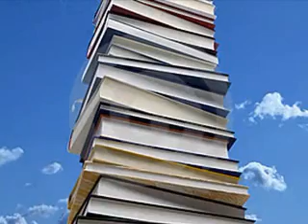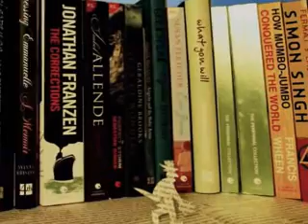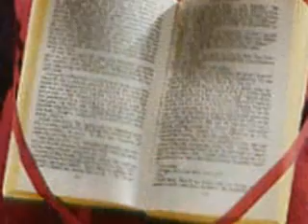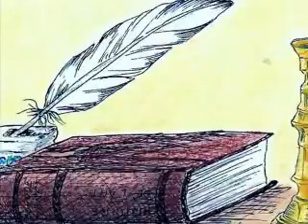La Lecture, un moment d'évasion!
Dans ce monde, où tout va si vite, où tout est informatisé, quel bonheur de se poser un peu, dans un fauteuil, au coin du feu, au creux du lit, ou dans le train, l'avion,  Prendre un bon livre et se permettre un moment d'évasion et de détente!
Anne